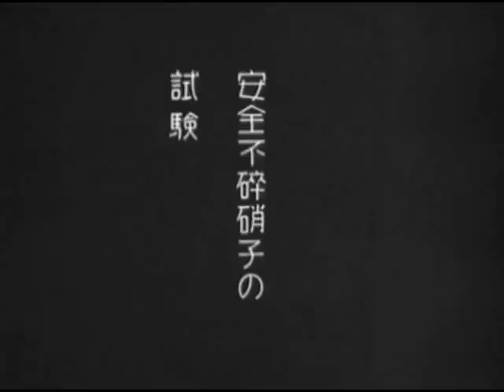[FORD JAPAN PLANT]